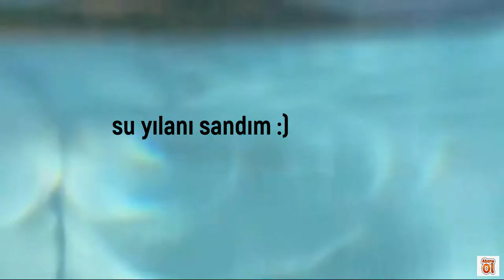SALDA GÖLÜ SON HALİ BURDUR ( Türkiye'nin Maldivleri )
Uzun uzun çok uzun zamandır gidip görmek için yanıp tutuştuğum yerlerin başındaydı Salda Gölü. Ben tropikal ada hayranı bir insanım. Maldiver'den beri beyaz kum ve turkuaz sular peşiinde koştum! Salda Gölü'de çok benziyor dedikleri için kısa Denizli seyahatini fırsat bildim ve atlayıp 1 saat uzaklıktaki Burdur'da bulunan Salda Gölü'ne gittim. Gerçekten Maldivelere benziyor mu? Yoksa abartılmış bir yer mi? Cevabı videoda!